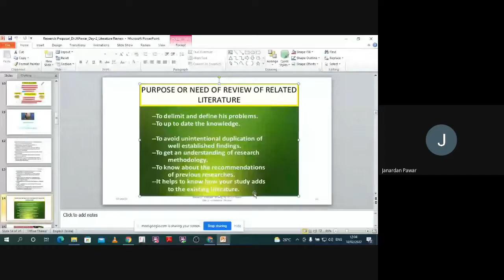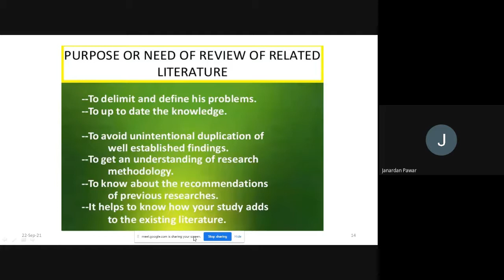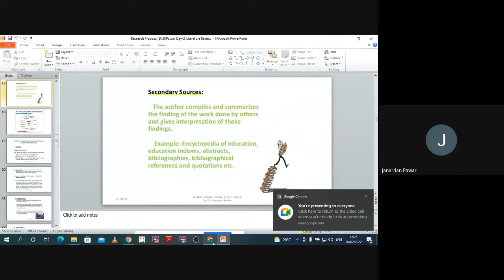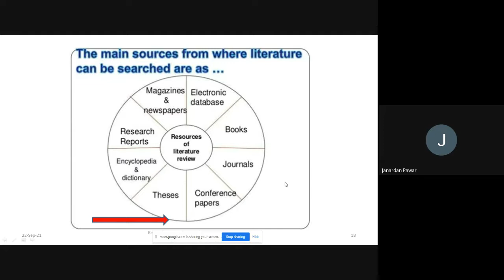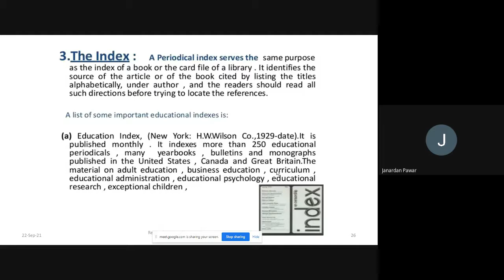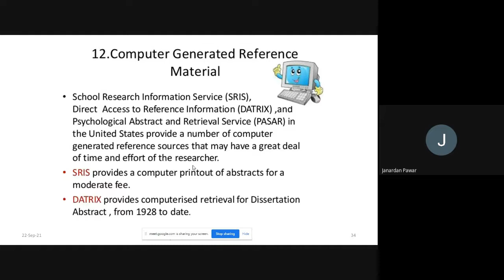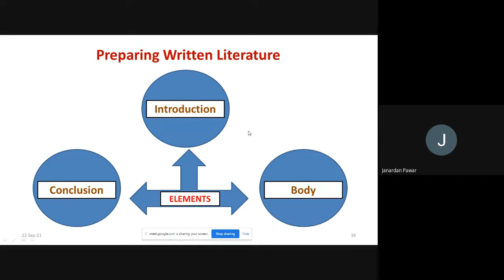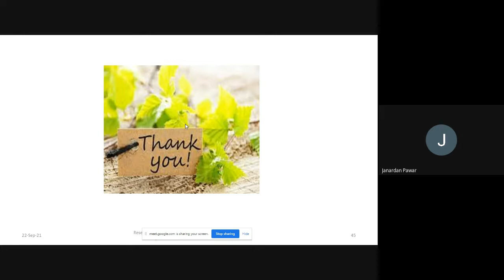Review of Literature Part II (Marathi)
Review of Literature Part II